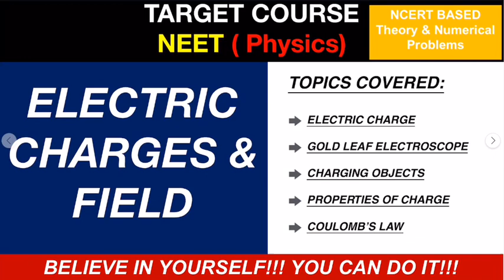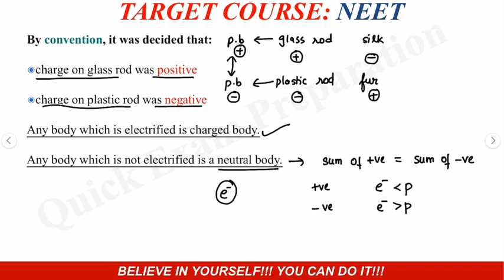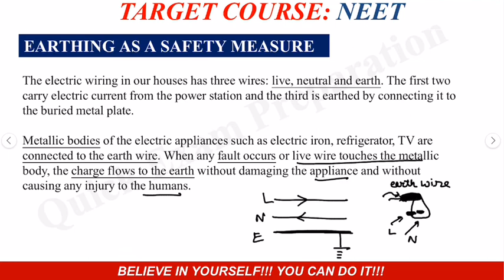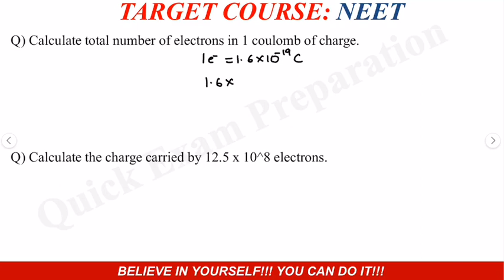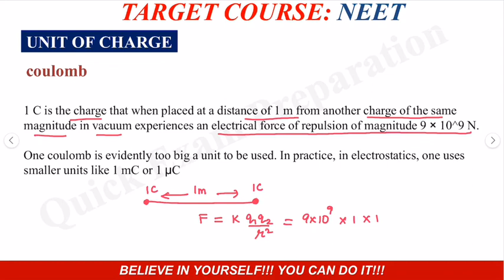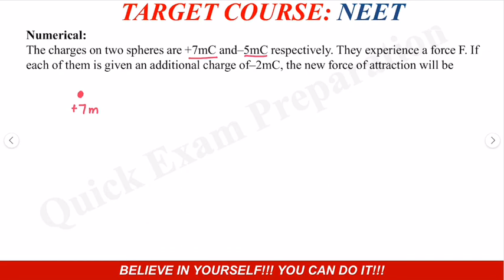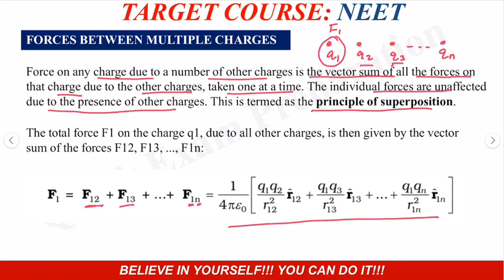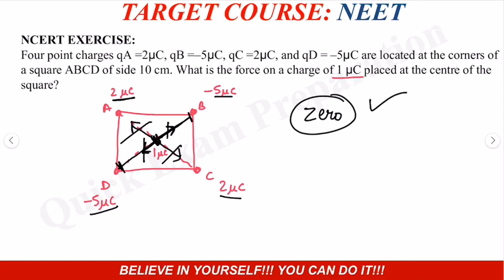TARGET NEET 2020 LECTURE-1 CHARGES AND FIELD: CHARGES, COULOMB’S LAW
Lecture covers charges, properties of charges, coulombs law

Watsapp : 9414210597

Charges as as follows:
Monthly

Test series-Rs.100/-
Daily assignments-Rs.100/-

Complete package till Neet 2020:

Test series & Daily Assignments- Rs.2000/-